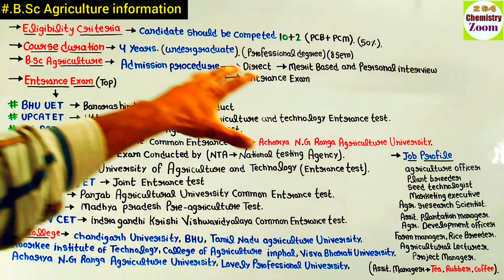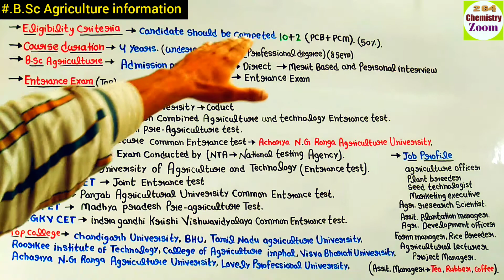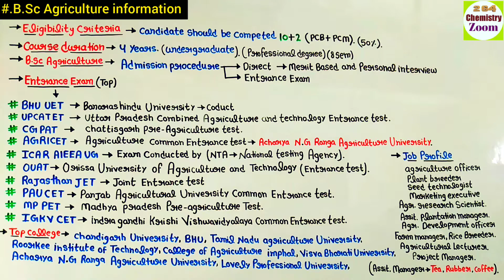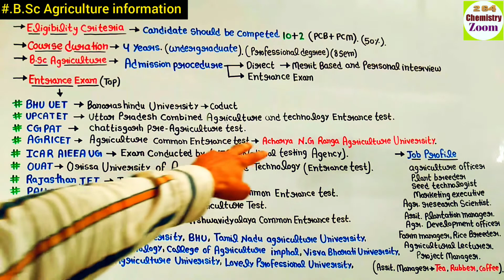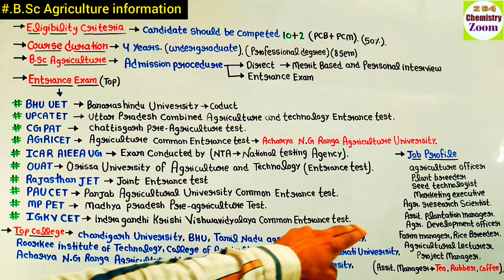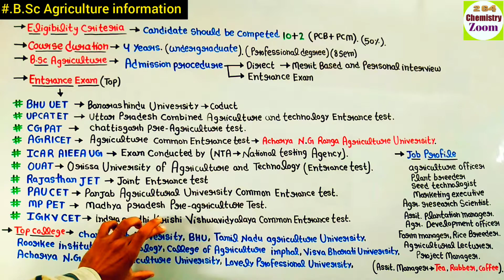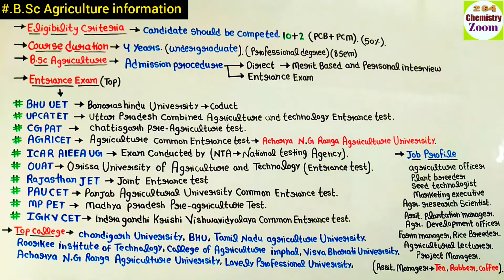B.Sc Agriculture full information || Entrance exam || Best college || Eligibility || Job profile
B.Sc First year Organic chemistry Book link 👇

B.Sc First year inrganic chemistry Book link 👇

B.Sc first year Physical chemistry Book link 👇